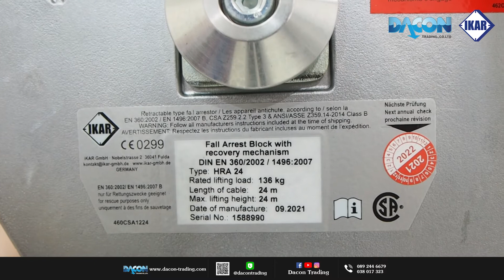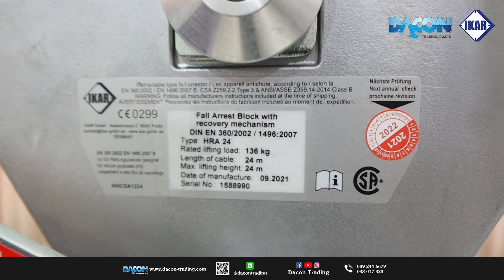รอกกระตุกอัตโนมัติแบบมีก้านโยก แบรนด์ IKAR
รอกกระตุกอัตโนมัติแบบมีก้านโยก แบรนด์ IKAR รุ่น HRA-24
- บอดี้เป็นอะลูมิเนียม
- เคเบิ้ลเป็นสตีลกาวาไนซ์ ยาว 24 เมตร
- ก้านโยกกู้ภัยสำหรับดึงขึ้น ล็อคอัตโนมัติ
- รับน้ำหนักได้ 136 กิโลกรัม
- ทำงานบนความสูงได้สูงสุด 24 เมตร
Facebook inbox : m.me/DaconTradingOfficial
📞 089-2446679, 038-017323